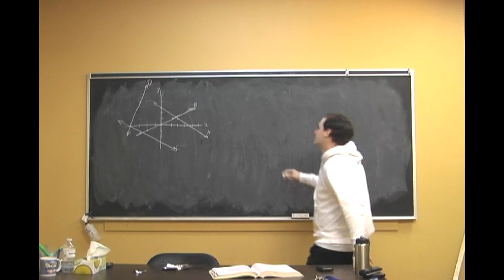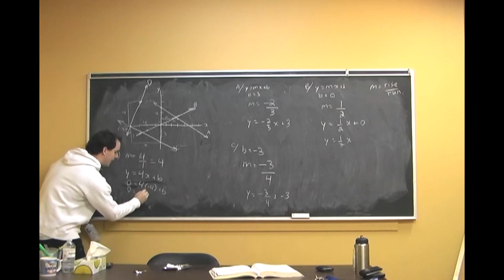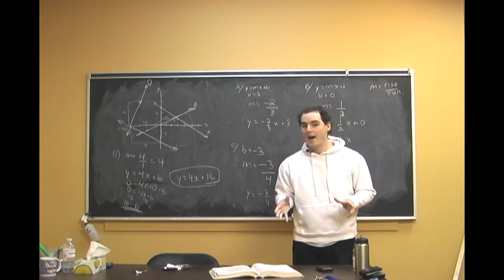Cartesian Plane - My Aussie Tutor - Lesson 13